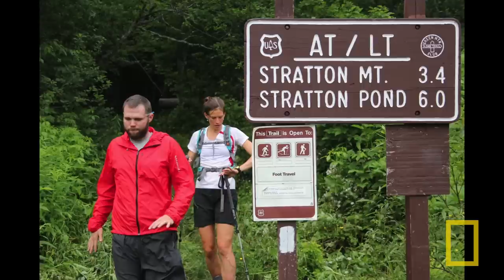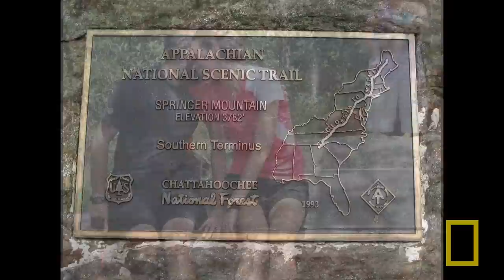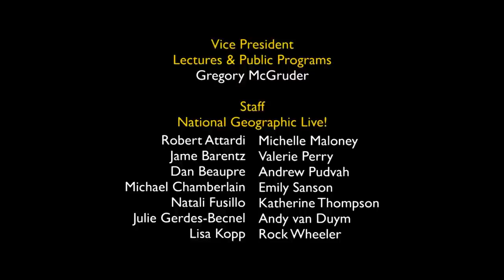National Geographic Live! - Jennifer Pharr Davis: Triumph on the Trail | Nat Geo Live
Each year, hundreds attempt to hike the 2,181 miles of the Appalachian Trail from Georgia to Maine. Long-distance hiker Jennifer Pharr Davis did it in 46 and a half days to become the overall speed record holder. Hear her tell the tale.